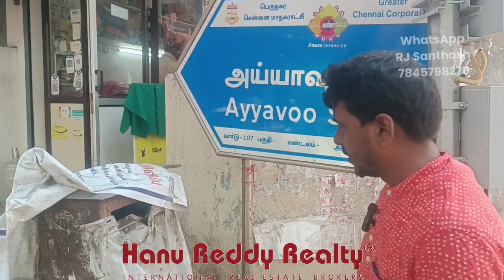house sale in aminjikarai chennai razak garden near anna nagar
Independent commercial/ Residential house for Sale
Ayyavu Naidu colony Aminjikarai
Near Razak Garden
Near Anna Nagar

plot size 1232 sqft
very Prime Property
Ground +2
on 30 feet road
west facing
2455 sqft bua
16 yrs old
with covered car park

close to
Nelson manickam road
metro station
Mgm hospital

*Our brokerage charges are 2℅ + GST (2.36%) on final Sale consideration on the day of registration*

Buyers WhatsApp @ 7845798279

Follow the Channels below for more real estate info

Resale Properties Channel

Brand New Properties  Channel

Lands and Plots Channel

Commercial Rent and Sale Channel

Real Estate info Channel